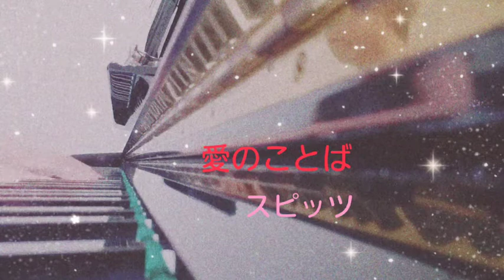【スピッツ 愛のことば】〜母が奏でる1分ピアノ〜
還暦を過ぎた僕の母が、よくピアノを弾くので、スピッツさんの「愛のことば」をちょこっと弾いてもらいました。

My mother is over sixty , and often plays the piano . She played " spitz　Love words " a little bit.